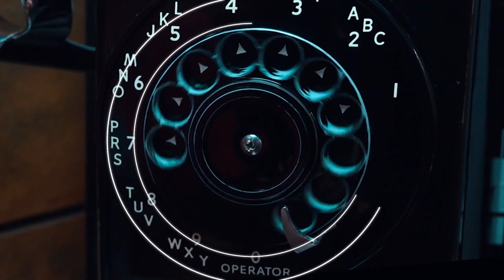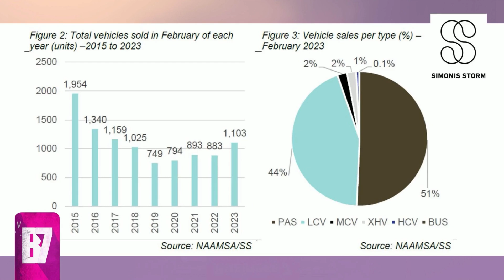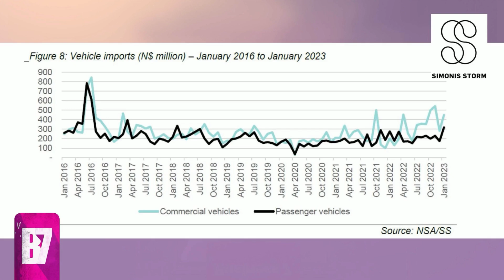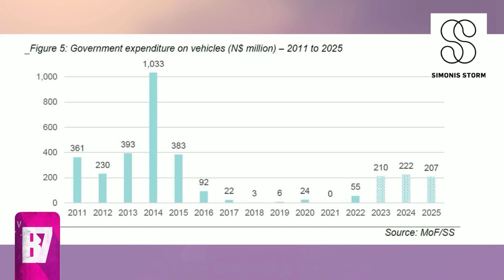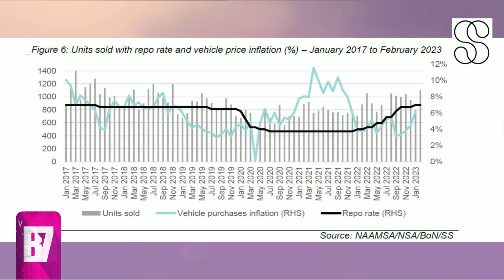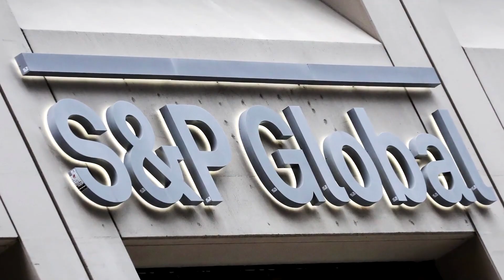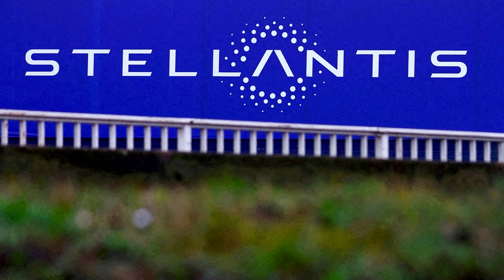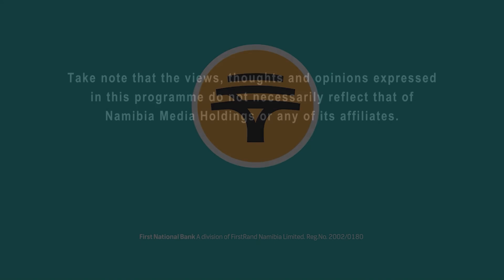Business 7 - 14 March 2023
In this week’s Business7, Angelique Bock of Simonis Storm analyses the latest new vehicle sales figures and what they mean for the Namibian economy. Horst Simon, business risk officer of Capricorn Group, is our studio guest and discusses the importance of employee wellbeing in corporate risk strategy. Follow us on DStv and GOtv, as well as on oneuptwo.com, Namibia Media Holdings’ online television channel.